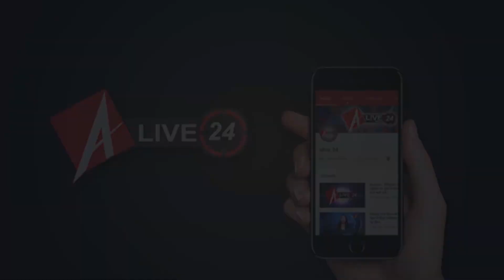लखनऊ डीएम अभिषेक प्रकाश ने खुद परखी खाने की गुणवत्ता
लखनऊ के डीएम अभिषेक प्रकाश ने आज चारबाग रेलवे पहुंचकर मज़दूरों को दिए जाने वाले भोजन की गुणवत्ता परखी. इसके साथ ही डीएम ने कैसरबाग़ सब्जी मंडी का भी औचक निरीक्षण किया